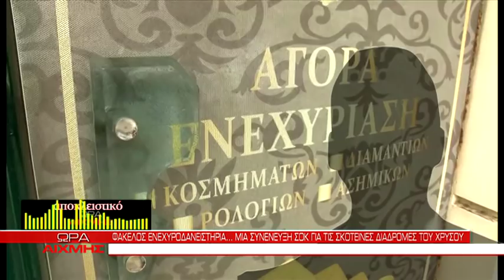ΕΖΗΣΑΝ ΤΟΝ ΕΦΙΑΛΤΗ - ΩΡΑ ΑΙΧΜΗΣ